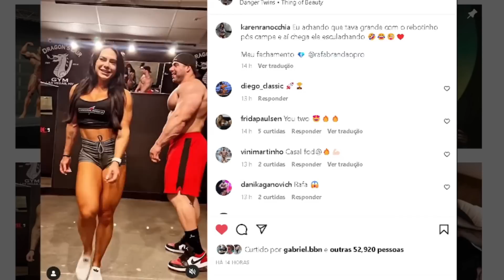BRANDÃO APARECE GIGANTE - BOFF TAMBÉM MOSTRA O SHAPE ATUAL - CARIANI FALA SOBRE REY PHYSIQUE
Brandão e Boff mostram shapes atuais. Chris figueiredo está gigante e quer o pro card. Cariani fala sobre criticas ao rey physique

00:00 INTRO + temas de hoje
01:04 Madrugão
01:42 Chris figueiredo absurdo
02:46 Brandão shape atual gigante
03:47 Vitor Boff shape atual
05:15 Cariani sobre criticas ao rey physique

CHRIS FIGUIREDO , RAFAEL BRANDÃO, VITOR BOFF, CARIANI, REY PHYSIQUE, CAIKE